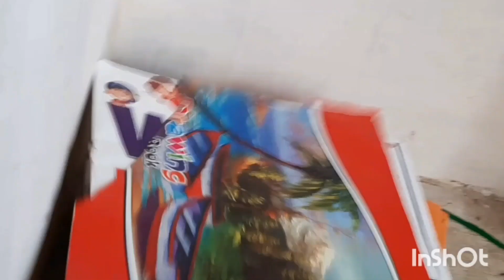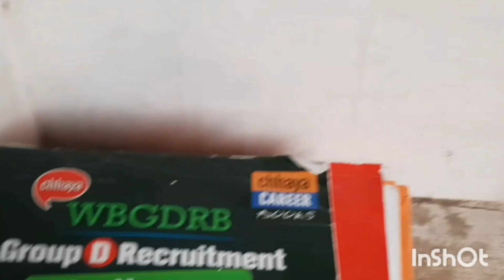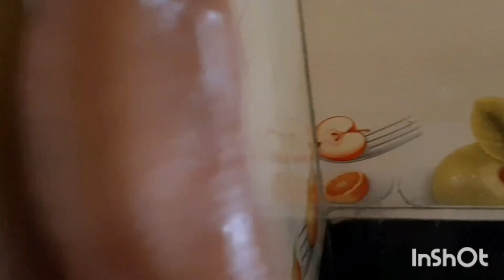সারাদিনের কাজের শেষে তোমাদের কিছু কথা না বলে পারলাম না।।আজ বলেই দিলাম আমি কেনো live এ আসি না।।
সারাদিনের কাজের শেষে তোমাদের কিছু কথা না বলে পারলাম না।।আজ বলেই দিলাম আমি কেনো live এ আসি না।। youtube dailyvlog dailyroutine cooking @rakhisfamily8508 Dailyvlog rakhisfamily#Dailylifestyle familytime dailybengalivlog motivationalvlog mydailyvlog banglavlog bangladesh dailyrutine fulldayrutine homeorganization simplehousewife earlymorningrutine motivation daily lifestyle vlogs,
daily lifestyle blogger,
daily lifestyle vlog 👍 daily,
the daily lifestyle,
life daily vlogs,
life at home vlog,